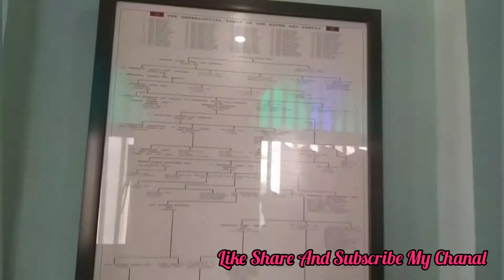थावे का किला जो आज भी वैसे ही है देखिये जरूर। Thawe Temple, Thawe Place